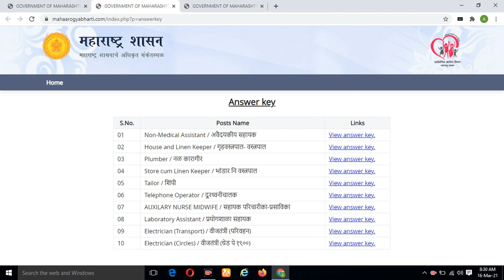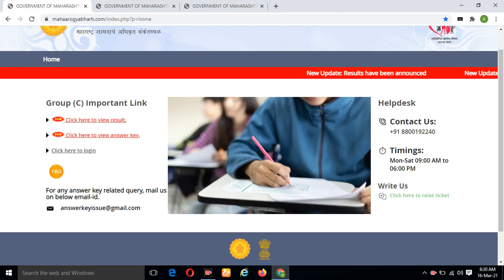arogya vibhag bharti result | arogya vibhag bharti merit list | arogya vibhag bharti latest update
About this video :
ya video madhe arogya vibhag bharti exam zali hoti tyche arogya vibhag bharti result aani arogya vibhag bharti answer key sangitle ahe..

Thanks ...